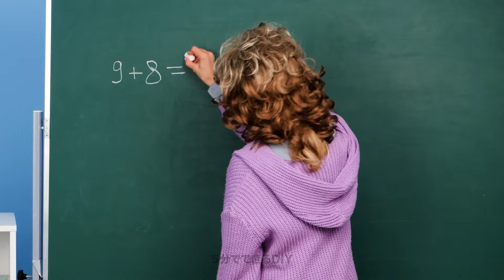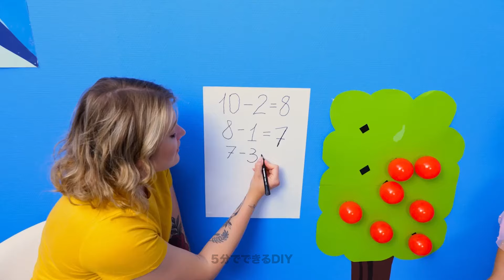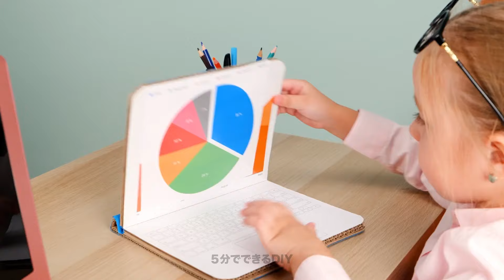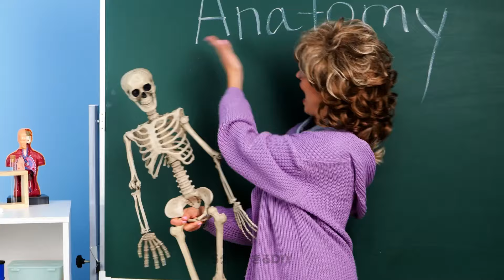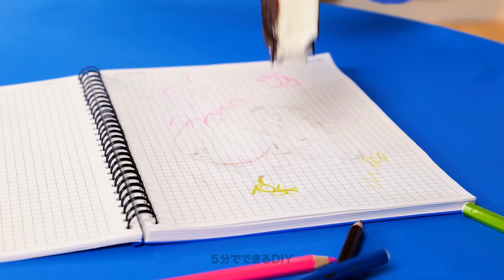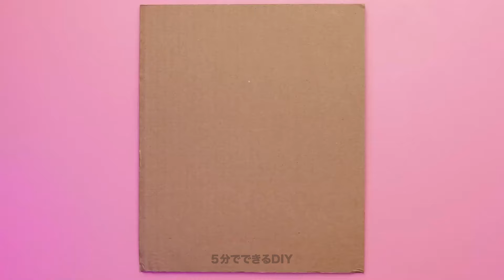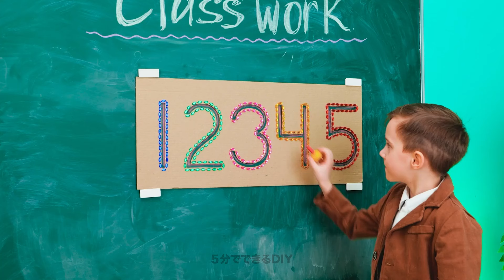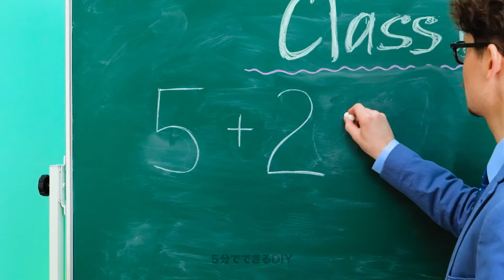子育ての間違いを避けましょう！ 🤦‍♀️ 子育てを楽しく簡単にするための天才的なハック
毎日のルーティンを変え、子育てを楽しく簡単にする究極の育児ハックを発見しましょう！この動画では、すべての親が知っておくべき革新的なヒントや創造的な解決策を紹介します。時間を節約できるトリックから、子供たちが大好きになる参加型の活動まで、これらの賢いハックは負担を軽くし、子育て体験に喜びをもたらすように設計されています。新しい親であっても、アプローチを刷新したいと考えている場合でも、これらのアイデアは子育ての冒険を楽しむためのインスピレーションを提供します。